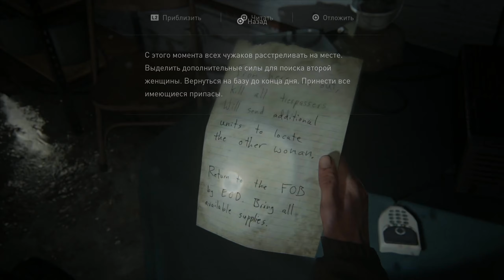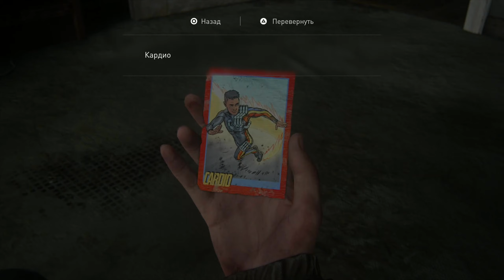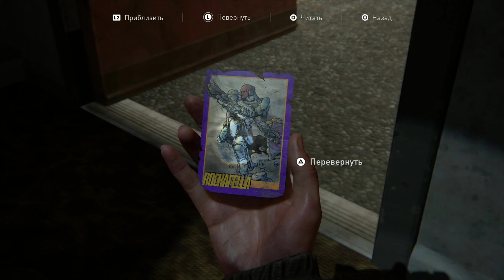The Last of Us 2 Сложность Реализм. Полное прохождение [PS4 PRO] Серия 6 - Кэпитол Хилл.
📝 The Last of Us 2 - это продолжение первой части игры, в которой главными героями становятся Элли и Эбби. Прошло целых пять лет после увлекательного и опасного путешествия Элли и Джоэла по охваченной эпидемией стране. В конце концов Элли и Джоэл осели в штате Вайоминг. В процветающем и достаточно защищенном поселении, они обрели стабильность, несмотря на возможную опасность нападения грабителей и зараженных. Но в один прекрасный и ничего плохого не предвещающий день, спокойствию пришел конец, произошло что то страшное из за чего Элли отправилась в путь чтобы найти и отомстить. На ее пути будет много испытаний и трудностей, которые она преодолеет.

💰 Для желающих поддержать HaRD Game:
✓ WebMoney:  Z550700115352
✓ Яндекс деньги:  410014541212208